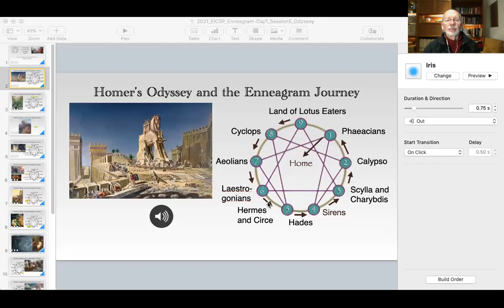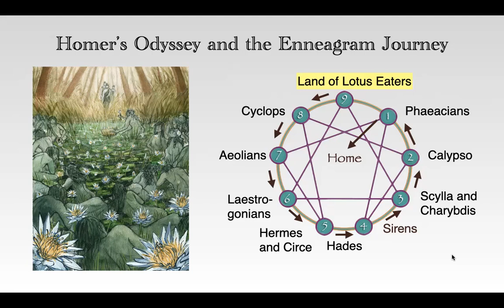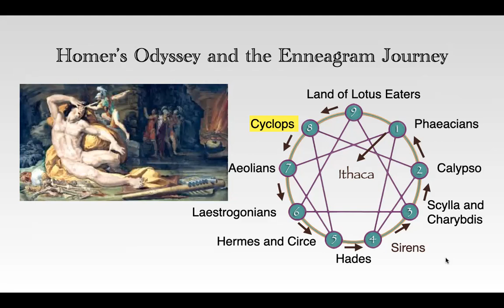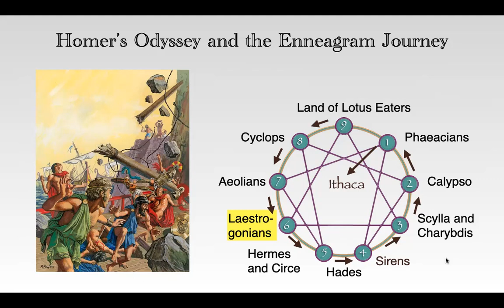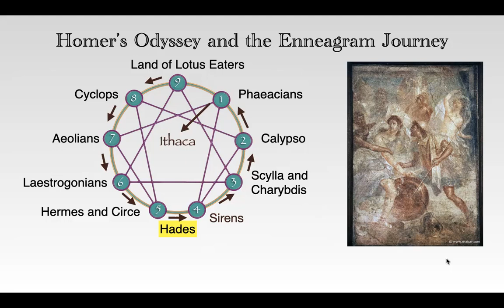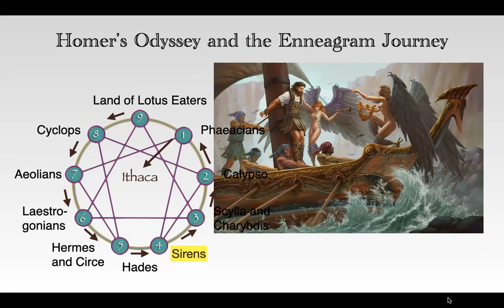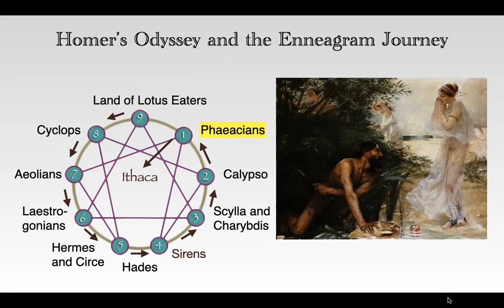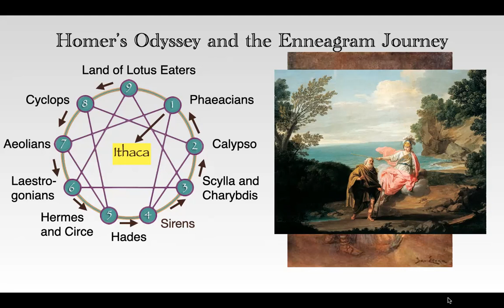The Odyssey: An Enneagram type journey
Session 5 of a series of teaching on the Enneagram showing how the passions of the Enneagram types are rooted in the ancient myth of Odysseus' return journey told in Homer's Odyssey.